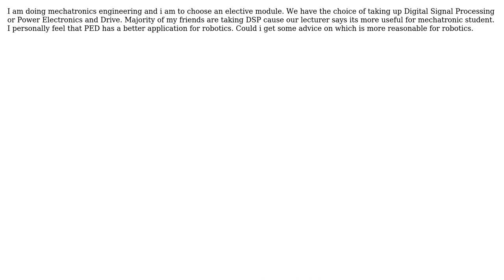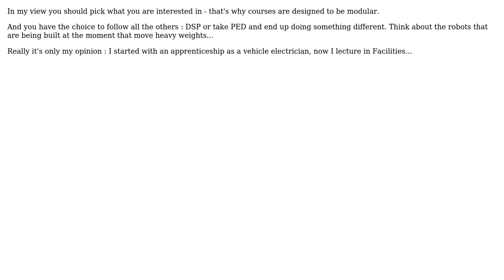Engineering: PED or DSP for mechatronic student (3 Solutions!!)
Engineering: PED or DSP for mechatronic student

With thanks & praise to God, and with thanks to the many people who have made this project possible! | Content (except music & images) licensed under CC BY-SA | Music | Images & others | With thanks to user Solar Mike user Firifire user bunto1 user alephzero and the Stack Exchange Network Trademarks are property of their respective owners. You are responsible for your own actions.